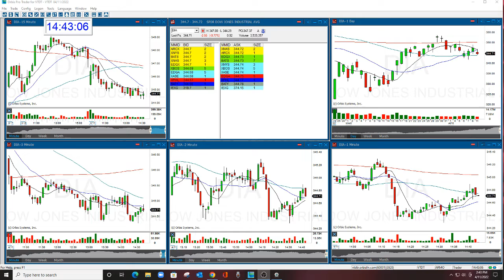How Much Time Do You Need To Spend Trading Golden Gaps?